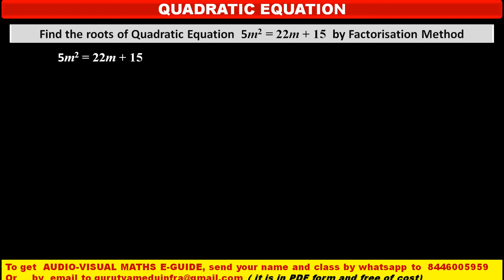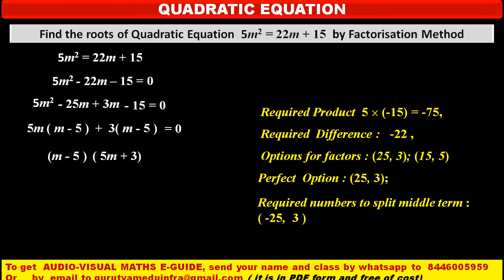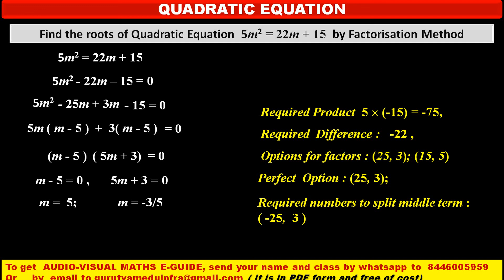IN HINDI, 4. Find the roots of Quadratic Equation 5m2 = 22 m + 15 by Factorisation Method